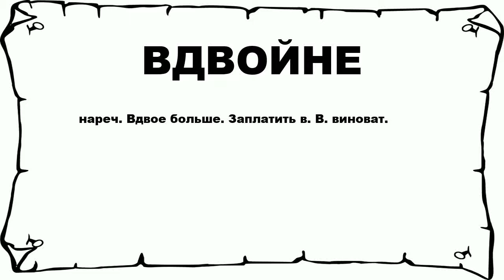ВДВОЙНЕ - что это такое? значение и описание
Хочешь знать что значит ВДВОЙНЕ? тогда слушай до конца.

 нареч. Вдвое больше. Заплатить в. В. виноват.